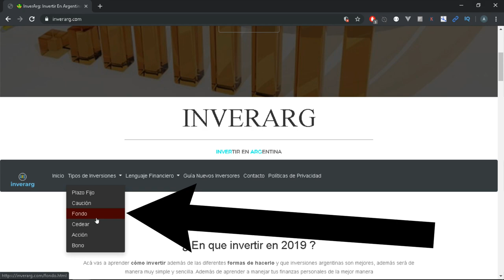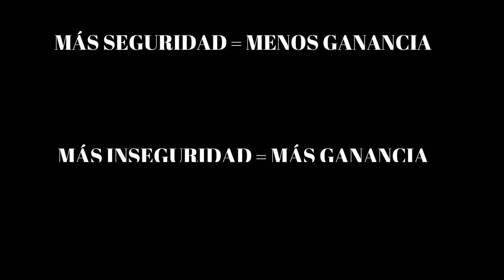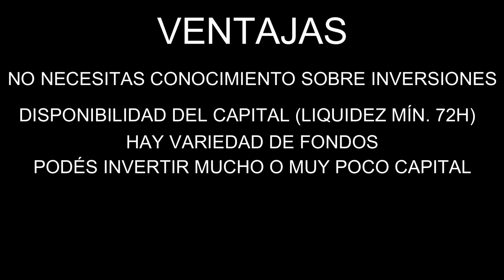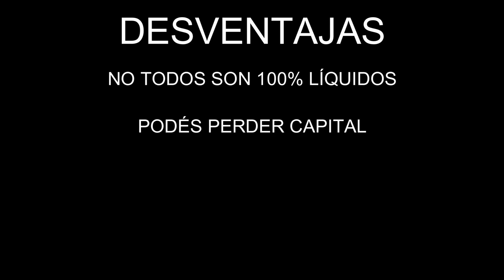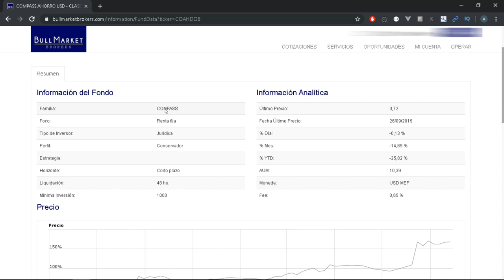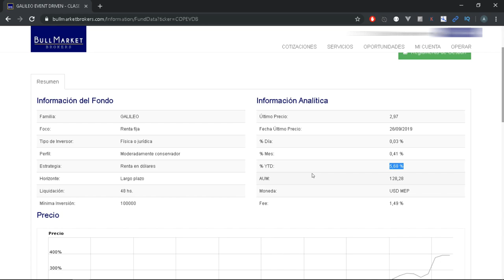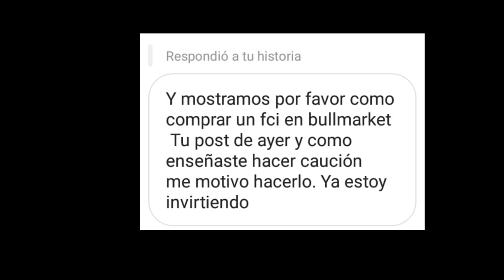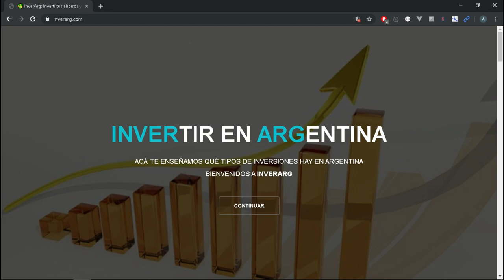Que Es Un FCI y Como ELEGIR e INVERTIR En Un Fondo Comun De Inversion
¿Sabés cómo invertir en FCI con BullMkaret Brokers?
Acá te explicamos TODO sobre ellos

Consultanos todas tus dudas, en los comentarios o por nuestro instagram